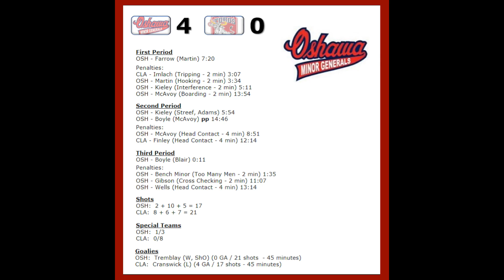~OMHA~ '2003 year' AA Minor Midget = OSHAWA GENERALS v CLARINGTON TOROS ~HD1080p/60~{Sept. 23, 2018}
ONTARIO MINOR HOCKEY ASSOCIATION
'2003 year' AA Minor Midget
OSHAWA GENERALS at CLARINGTON TOROS
--- {HD1080p/60} ---
Sunday September 23, 2018 @ 9:00 pm
RICKARD RECREATION COMPLEX, BOWMANVILLE (rink A)